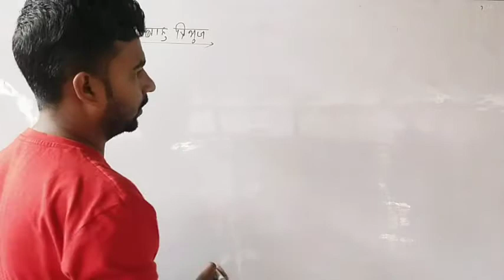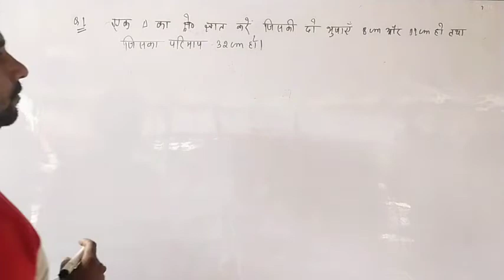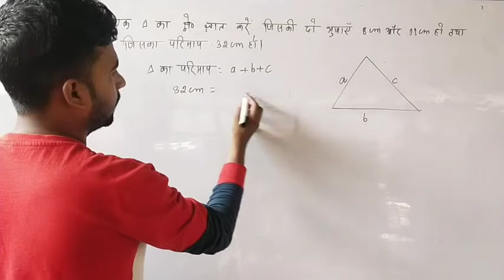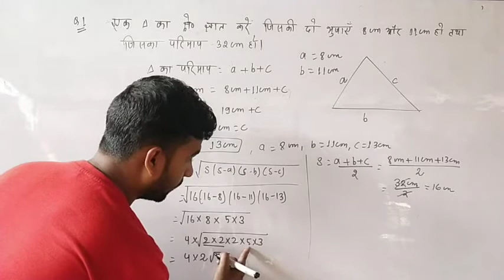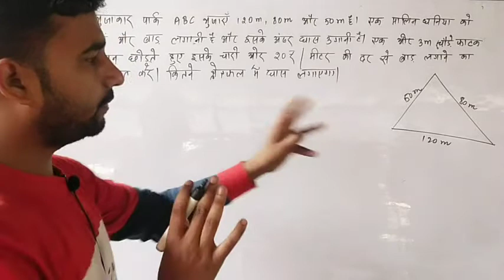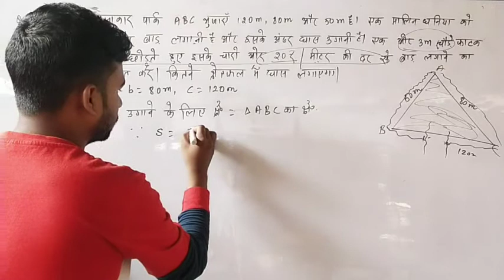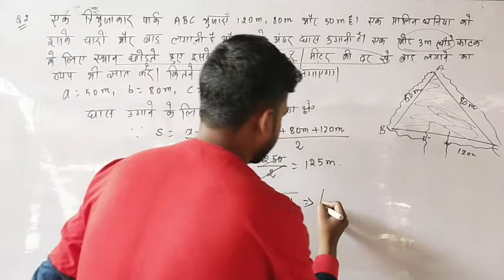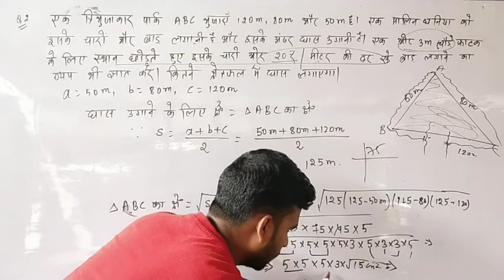03Heron's formula Example Practise (Ex-12.1) Class 9th By Manish Kumar mayank